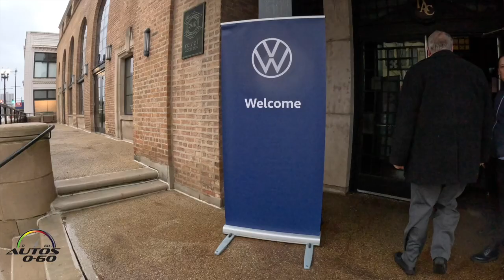2024 VW Atlas / Atlas Cross Sport debut at the Chicago Auto Show by CEO Pablo Di Si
Volkswagen of America, Inc. unveiled the new 2024 Atlas and Atlas Cross Sport at the Chicago Auto Show today. The refreshed seven- and five-seaters offer enhanced technology, upgraded interior designs and materials, and a livelier powertrain.

“The Atlas was the first modern Volkswagen designed, engineered and produced specifically for American buyers, and since its debut, it has become a major player in the U.S. market,” said Pablo Di Si, president and CEO, Volkswagen of America. “The refreshed Atlas and Atlas Cross Sport continue to build on that success, with an elegant new interior and a sophisticated turbocharged engine that improves both performance and the driving experience.”

While the refreshed Atlas and Atlas Cross Sport maintain the same underpinnings of the successful outgoing models, the spacious interior of each vehicle receives a major upgrade for the 2024 model year. Premium materials are adopted throughout, including a leatherette-trimmed soft-touch dash and center console. Front-row door trim and décor flow seamlessly into the dash panel, creating an upscale cockpit; the door treatment is also mirrored in the second row. Available ambient lighting with 30 color choices pairs with innovative backlit dash décor featuring the model name to elevate the new design. Top-of-range models feature quilted leather seats with a diamond pattern.

Comfort features get a boost as well. A heated steering wheel with shift paddles, ventilated front seats and a height-adjustable passenger seat are now standard fare, along with Climatronic® automatic climate control and Voice Control. The center console is redesigned with a storage cubby underneath. Leather seating surfaces and heated rear seats are now available a trim line lower than previous models.

Enhanced technology in the refreshed Atlas and Atlas Cross Sport offers a more connected experience. A 12-inch floating infotainment display is an elegant focal point in the redesigned cockpit, and drivers of every trim level benefit from the 10.25-inch fully configurable Volkswagen Digital Cockpit Pro. Connecting devices is easier than ever with standard wireless App-Connect, wireless charging, and six USB-C ports (eight available) with 45-watt fast charging.

IQ.DRIVE® driver assistance technology, featuring hands-on semi-automatic capability, is now standard as well. On the highway, IQ.DRIVE features lane centering and a capacitive steering wheel to make driving easier. Around town, IQ.DRIVE helps alert you to surprise obstacles in front of you, and keeps an eye around you to help make driving safer. A head-up display and predictive Adaptive Cruise Control are also available.